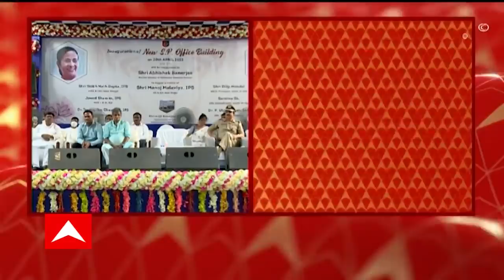Abhishek Banerjee: একটা ছোট ঘটনার জন্য গোটা প্রশাসন কালিমালিপ্ত হয়: অভিষেক।Bangla News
আজ ডায়মন্ড হারবারে অভিষেক বন্দ্যোপাধ্যায় বলেন, ‘কোথাও কোনও খবর পেলে প্রশাসনকে জানান। বাংলায় ১০ কোটি মানুষ, কোথাও অবাঞ্ছিত ঘটনা ঘটলে প্রশাসন ব্যবস্থা নেয়। ২৪ ঘণ্টার মধ্যে অভিযুক্তকে গ্রেফতার করা হয়। অন্য রাজ্যে সুপ্রিম কোর্টকে হস্তক্ষেপ করতে হয়। মুখ্যমন্ত্রী রং না দেখে ব্যবস্থা নেওয়ার নির্দেশ দিয়েছেন। যে যতবড় নেতা হোক, দোষ করলে ছাড় পাবে না। কোনও রকম কোনও ঘটনা যাতে না ঘটে, সেদিকে নজর রাখতে হবে। একটা ছোট ঘটনার জন্য গোটা প্রশাসন কালিমালিপ্ত হয়।